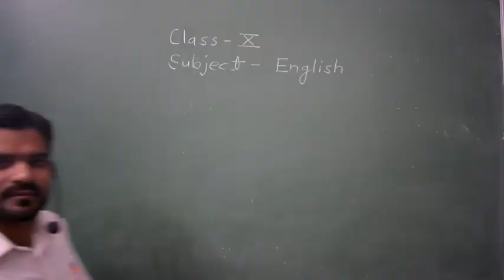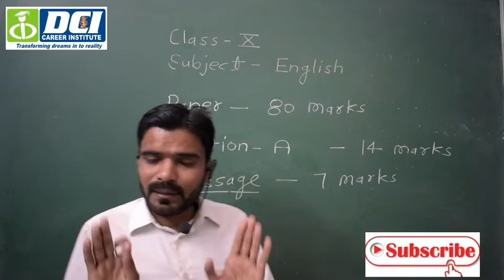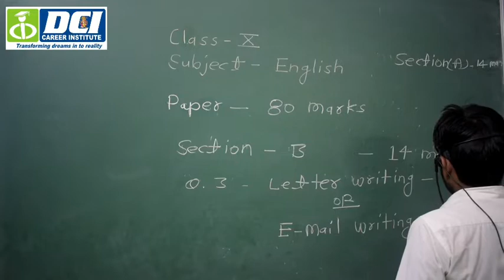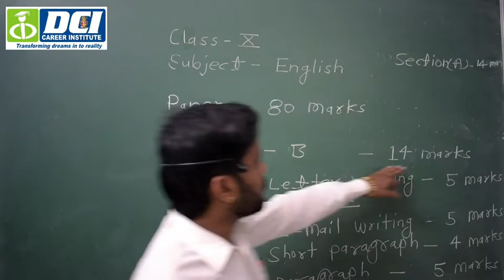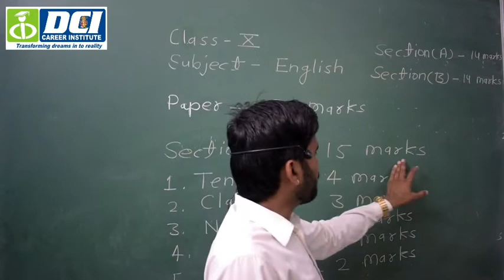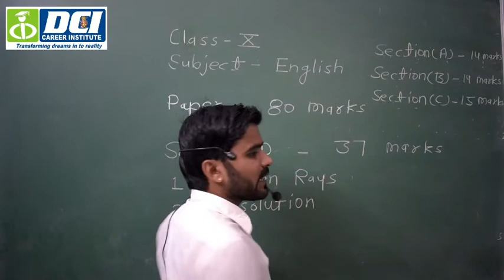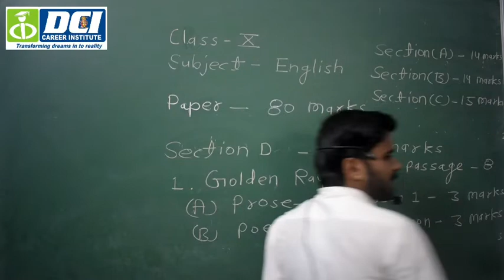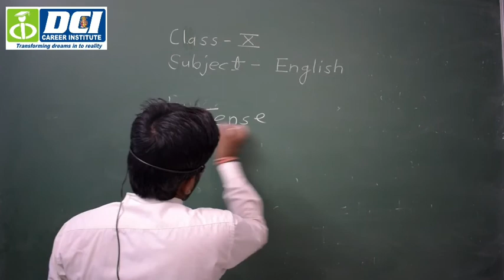10th English first Introduction Class by Bhanwar ji sir